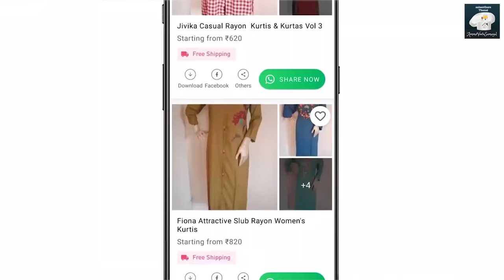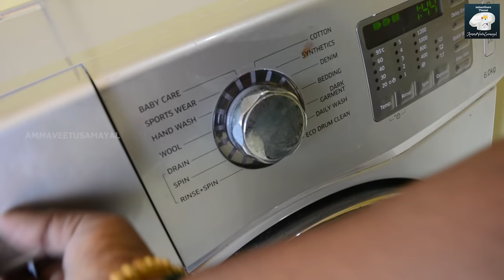இவ்ளோ ஈசியா இத சுத்தம் பண்றது |Easy Washing Machine Cleaning & Maintanence|Ammaveetusamayal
HAI FRIENDS WELCOME BACK TO AMMAVEETUSMAAYAL IN THIS VIDEO WE WILL SEE HOW TO CLEAN WASHING MACHINE EASILY